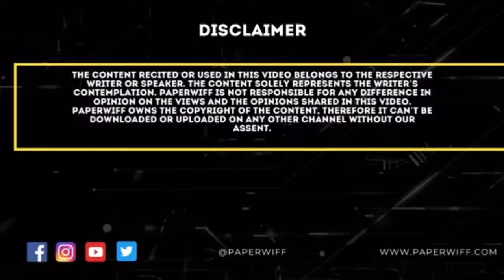Faizan Khan | The Big Mic Show | Paperwiff | 24th July, 2022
'"The Big Mic"" show is the biggest show of India which aims at promoting Vernacular languages of India by boosting the content in the form of poetries, story telling, singing and even dancing.

Paperwiff is India's only budding platform which has more than 40k writers and more than 2 lakh readers across the globe. This is a small effort in the direction of "Saving Languages". Paperwiff is a responsible for its CSR by supporting the "Stop Acid Campaign" with the Sheroes under the umbrella of Chhanv Foundation owned and run by Mr. Alok Dixit.

Paperwiff is being driven by Miss. Vrinda Singh who is an author, entrepreneur and a technocrat who is reviving the country's lost languages supported by Mr. Tarun Kumar to keep it going.